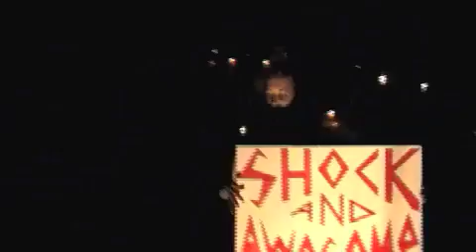Summer Solstice Circus -- Come One Come All!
Beyond Fire Tribe and The South Yuba River Citizen's League invites you to... "Summer Solstice Circus" Saturday, June 11, 2011 at the Washington Hotel beginning at 6pm

WHAT
The evening begins at six pm in the Washington Hotel and Café with dinner available for purchase, and the members of Nevada County's Beyond Fire Tribe and Circus Jam will be offering informal participatory instruction, ex...perimentation, and discussion of the circus arts: poi, rope dart, hula hoops, juggling, acro yoga. Meanwhile, a kaleidoscope of music and spoken-word will entertain and dazzle you!

Put the day to rest with SambaDrop and after dark, the fires will be lit for a hazardously hot, magically mysterious, sultry, smoky, and spectacular performance by Beyond Fire Tribe & Friends. Stay after the fire show to be enticed by Bowtie Beauties Burlesque and lose yourself in the sumptuous beats of local and regional musicians all performing for the spirit of the Yuba!

WHY
Join us to watch, play, and celebrate the solstice, along with honoring Jason Rainey's six incredible years at the helm of SYRCL as Executive Director. Keep current with SYRCL's projects: and volunteer for local habitat restoration and take part in YubaSalmonNow!'s vibrant campaign helping to see the return of salmon to their ancestral waterways!